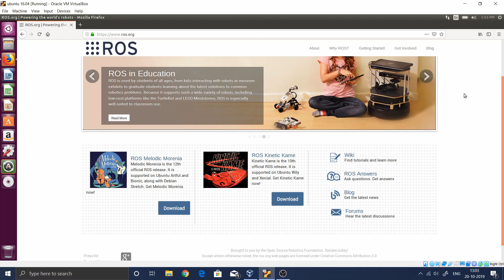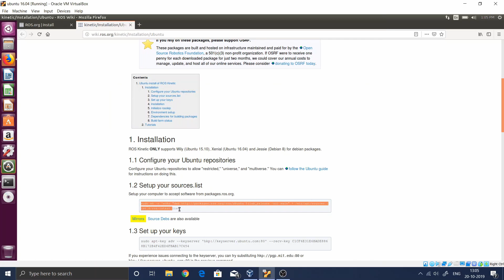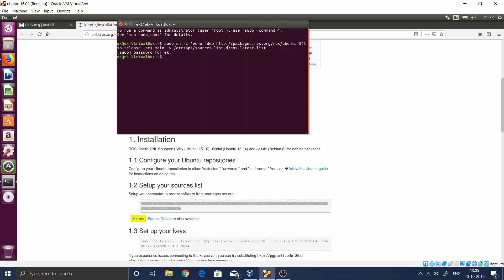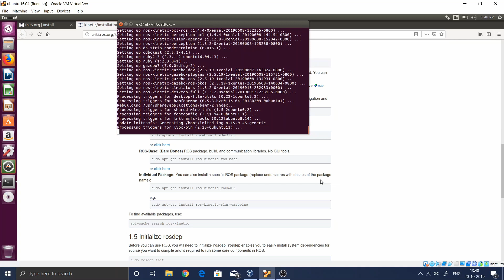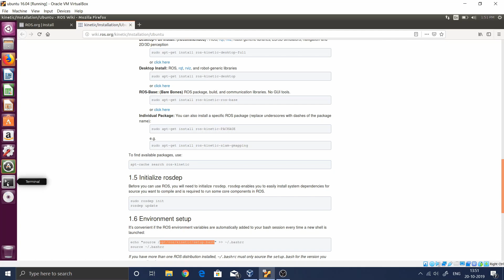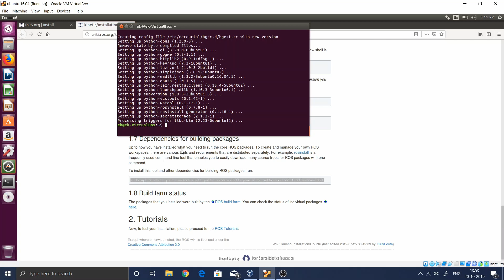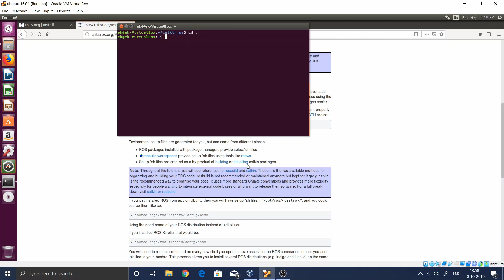ROS Tutorial in Malayalam (ROS Installation) - Part 3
ROS Tutorial in Malayalam (ROS Installation)

ROS kinetic installation in ubuntu 16.04.